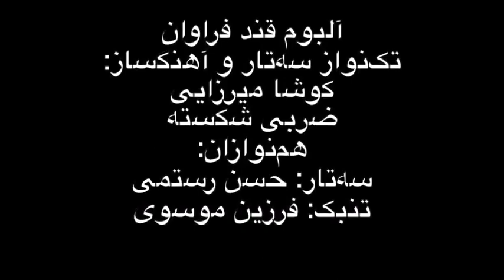ضربی شکسته سه‌تار کوشا میرزایی و حسن رستمی تنبک فرزین موسوی آلبوم قند فراوان.mp4